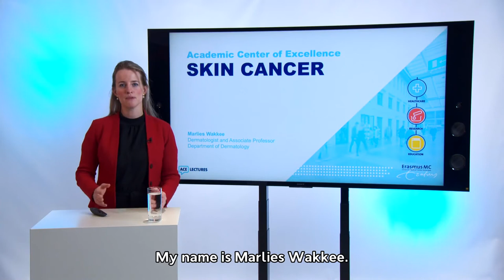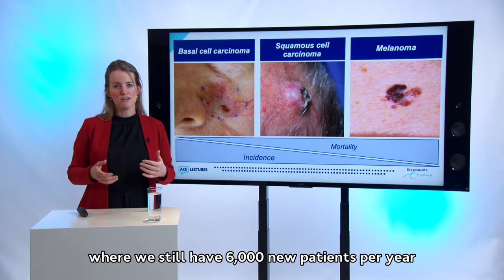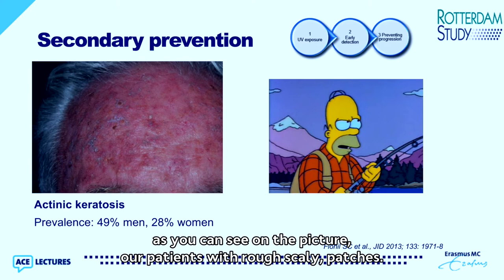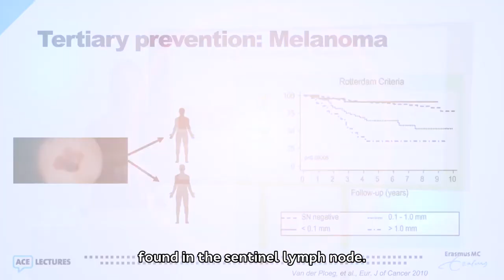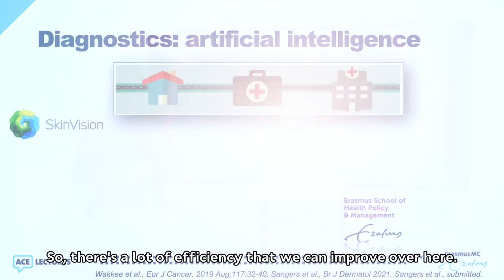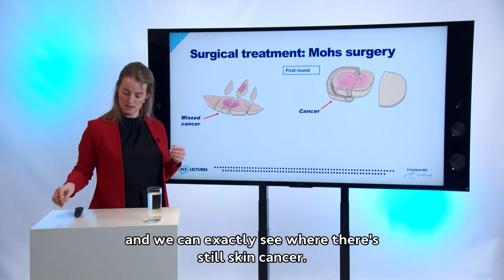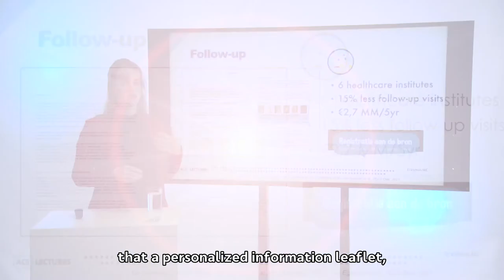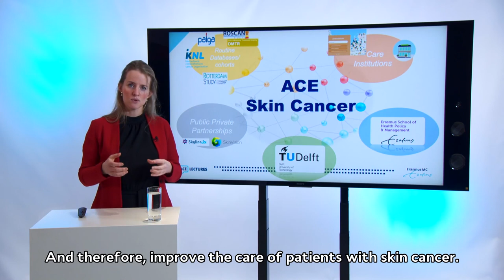Erasmus MC ACE Lecture: Skin Cancer by Dr Marlies Wakkee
In this lecture dr Marlies Wakkee, dermatologist and associate professor at the Erasmus MC Cancer Institute, describes how care, research and teaching at the ACE Skin Cancer are set out from a broad perspective. This ranges from feeling responsible for organising optimal care for all skin cancer patients in the Netherlands to investigating advanced skin cancer by innovative, translational research lines and collaborating with external partners like the Erasmus School of Health Policy and Management and TU Delft within the Convergence and various public private partnerships.